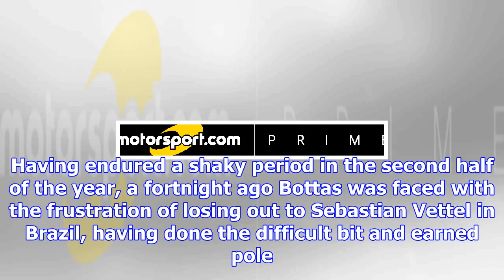Analysis: how bottas got the killer instinct back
The 2017 F1 season could hardly have come to a better conclusion for Valtteri Bottas in Abu Dhabi. H...